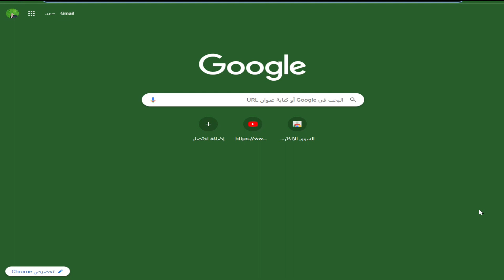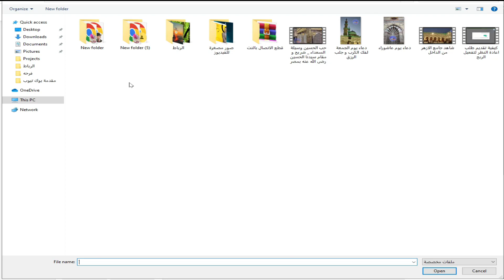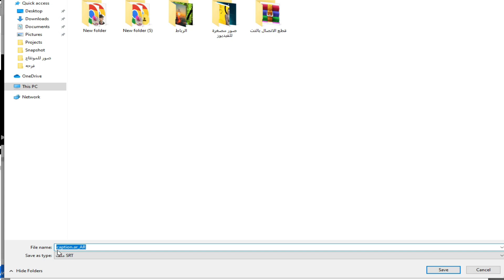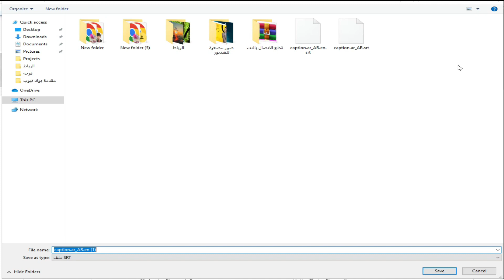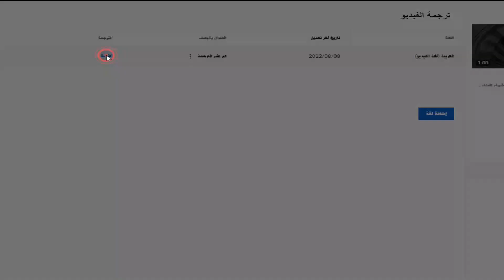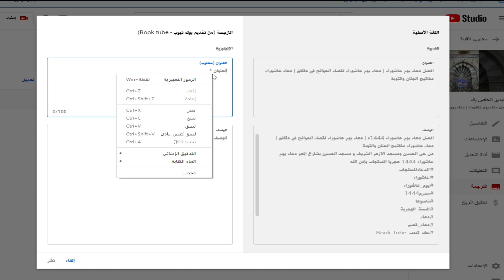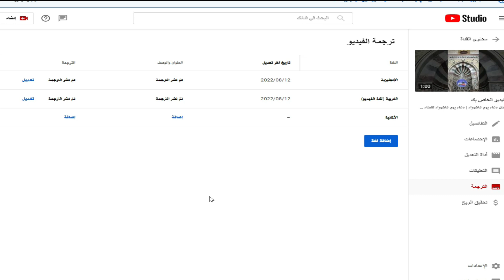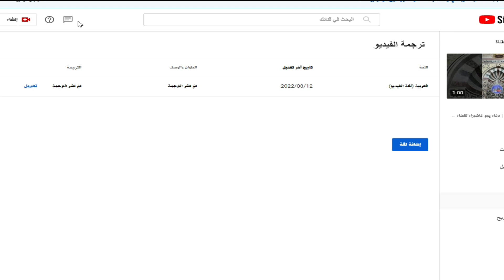افضل مصدر لزيادة مشاهدات فيديوهات اليوتيوب 2023 هو ترجمة فيديوهات اليوتيوب من خلال الفيس بوك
افضل مصدر لزيادة مشاهدات فيديوهات اليوتيوب 2023 هو ترجمة فيديوهات اليوتيوب من خلال الفيس بوك | طريقة ترجمة واعداد الفيديو الخاص بتقديم طلب اعادة النظر فى حالة رفض القناة فى المراجعه او فى حالة ايقاف الربح على القناه بسبب محتوى معاد استخدامه
ترجمة فيديو اليوتيوب الى اللغة العربية بسهولة حتى اذا كان لايحتوي على ترجمة 2023
ترجمة فيديوهات اليوتيوب لكافة اللغات لزيادة المشاهدات بضغطة زر واحدة لزيادة القاعدة الجماهيرية والمشاهدات والمشتركين والارباح
ترجم فيديوهاتك على اليوتيوب للغة العربية واى لغه اخرى بالهاتف والكمبيوتر
ترجمة فيديو طلب اعادة تقديم النظر بسبب تعليق قناتك فى المشاركة فى برنامج شركاء اليوتيوب
كل هذا الامور سوف نستعرضها فى هذا الفيديو
رابط فيديو | كيفية اعادة تفعيل الربح على قناة اليوتيوب 2023| كيفية تقديم طلب اعادة النظر من خلال ارسال فيديو
طريقة تفعيل ميزة تشكرات Super Thanks 2022 فى مصر والدول العربيه | كيف تحقق الشرط الثالث فى اليوتيوب | تحقيق 10 دولار فى ثانية
كيفية حل مشكلة تعليق حساب جوجل ادسنس المرتبط بقناتك على اليوتيوب بسبب اثبات ملكية حساب جوجل ادسنس
طريقة عمل مسلسل كرتون 3D بالهاتف | طريقة عمل فيلم كرتون من خلال PLOTAGON | بلوتاجون 2022 والربح منه
حصريا وبالدليل أفضل طريقة للحصول على 4000 ساعة مجانا  | كيفية تحقيق 4000 ساعة مشاهدة في 2022
أسرع طريقة للحصول على أول 1000 مشترك فى قناتك على اليوتيوب فى عشرة أيام فقط والسر..؟
1000 مشترك
4000 ساعة